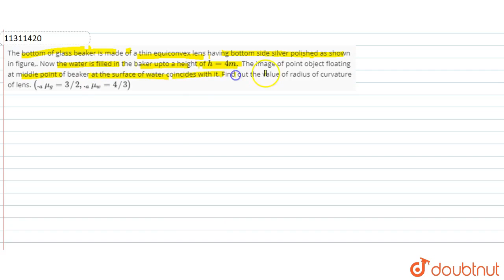The bottom of glass beaker is made of a thin equiconvex lens having bottom side silver polished ...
The bottom of glass beaker is made of a thin equiconvex lens having bottom side silver polished as shown in figure,. Now the water is filled in the baker upto a height of h=4m.The image of point object floating at middle point of beaker at the surface of water coincides with it. Find out the value of radius (in m) of curvature of lens. (._amu_(g)=3//2, ._amu_(w)=4//3)
Class: 12
Subject: PHYSICS
Chapter: GEOMETRICAL OPTICS
Board:IIT JEE

👉 Have Any Query? Ask Us.